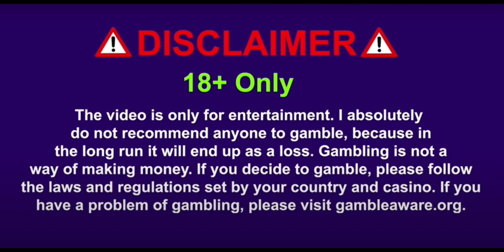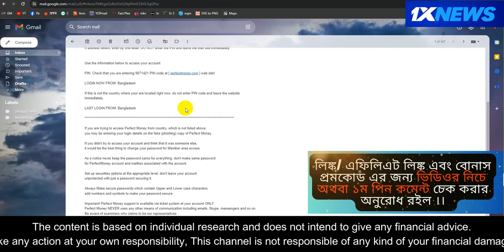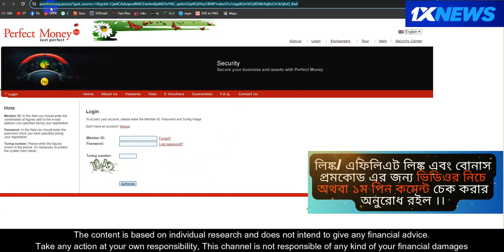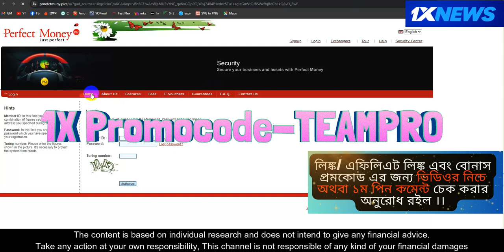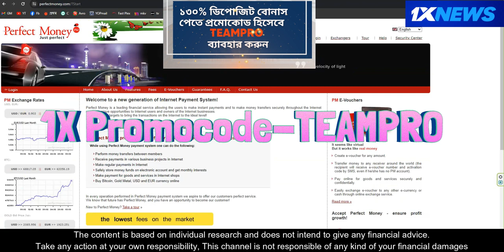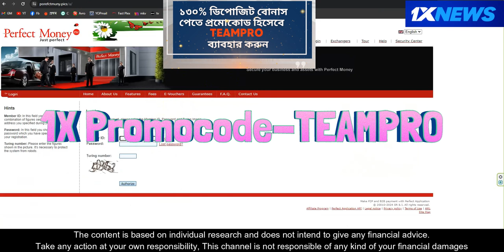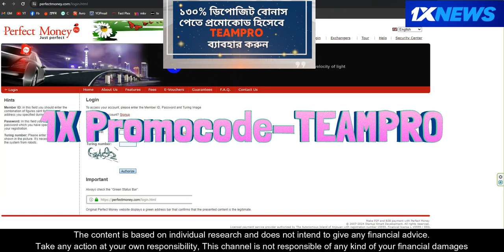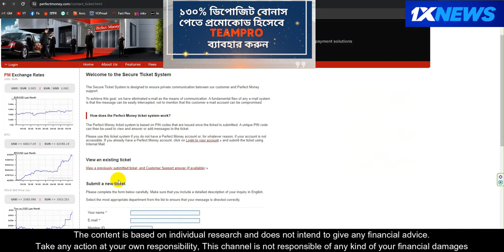Perfect Money ভুয়া সাইট থেকে সাবধান !! Perfect Money Fishing Site 2024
This Channel Does Not Promote anything for your financially damage intention   ,it’s all up to you and take care about yourself .
1X Agent Telegram - @mrreza20020

Gambling for real money may be illegal where you live. I recommend that you always ask about gambling laws from your local legal professional.
If gambling is illegal where you live, I recommend not playing.
I take no responsibility for the accuracy of what's written on Gaming the Odds. I try to write accurately and do research, of course, but I may be wrong, or my sources may be wrong, or my information may be out-of-date. There are dozens of reasons why the information on this site may not be accurate.
Lastly, I don't guarantee the quality of the online poker rooms, casinos, and other online gambling sites mentioned on Gaming the Odds. My intention is to provide you with good information so that you could make worthwhile gambling decisions but obviously I have no control over the actions of any online gambling site.

Please note: You will need to check with your own legal advisor to ensure that your site meets all its necessary legal obligations. Our examples do not constitute legal advice and Gambling News and Gambling News disclaims all liability for damages of any kind arising out of use, reference to, or reliance on any information provided.